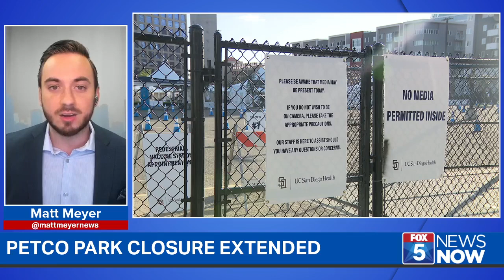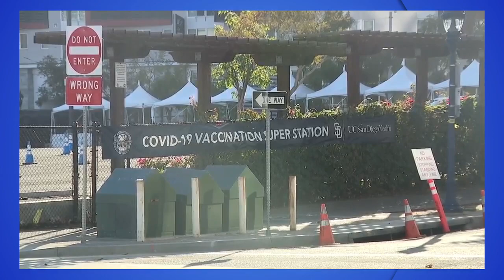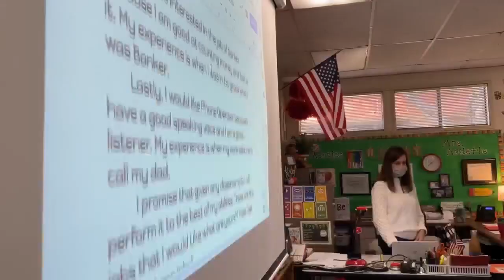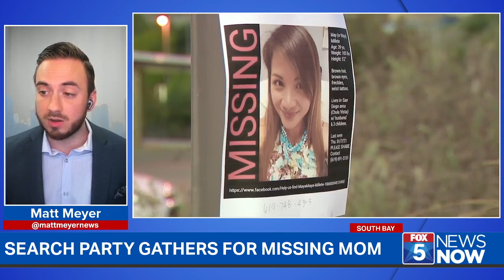FOX 5 News Now (Feb. 21): Virus and Recall Effort Shake Up State Politics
The vaccine rollout, a recall effort and school reopening debate shake up state politics. Plus, a major warm-up in your forecast and more top stories on this edition of FOX 5 News Now.